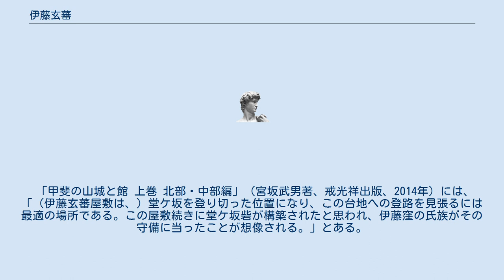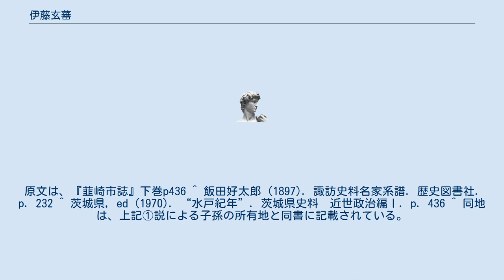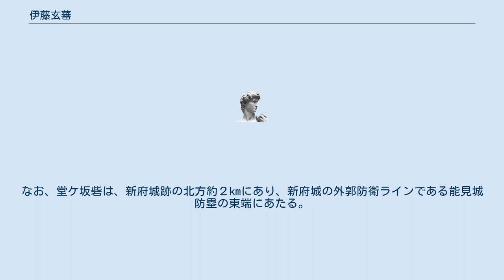伊藤玄蕃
伊藤 玄蕃（いとう げんば、生没年不詳）は、戦国時代の武士。
武田信玄に仕えた「二十人頭」の1人。
甲陽軍鑑に記載されている。
 「甲陽軍鑑」品第17には、「武田法性院信玄公御惣人数の事」として、武田信玄の家臣団について記載されており、伊藤玄蕃は、その中における「二十人頭」の1人である。
「二十人頭」には、10名が掲載されている。
 この他、品第35には、永禄12年（1569年）の「三増峠の戦い」において敵（北条方）の武者を同僚とともに生捕ったことが記載されている。
 (1)武田氏滅亡後の伊藤玄蕃（およびその子孫）については、次の3説が見出されている。
 ①『韮崎市誌』下巻によれば、「伊藤窪」に留まり、帰農した。
「伊豆の伊藤祐親 の後といわれる。･･･（中略）･･･玄蕃允祐次は信玄の時、二十人頭となった。主家没落ののち徳川家に仕えたが故あって辞し、帰農して子孫は村役人を世襲した。」 ②飯田好太郎の説では、信濃に潜居し、帰農した。
「次ハ重時伊藤玄蕃ト云フ（伊藤玄蕃ハ武田家廿人頭也天正壬午ノ役新府ノ東、堂ヶ坂砦守衛ノ番頭タリ）武田家滅亡ノ後浪人シ當小坂ノ里ニ潜居帰農シテ」（注：長野県岡谷市に「小坂」（おさか）という地名がある）。
 ③水戸藩重臣の伊藤友玄（いとうともはる）の子孫である伊藤家に残る『伊藤系図』によれば、「二十人頭」であった伊藤玄蕃友祐は、武田勝頼の最期となった天目山の戦い（天正10年（1582年）3月）で討死にした。
その子である清重（友玄の父）が越前に至り、後に結城秀康に仕えた。
水戸藩の編年史書『水戸紀年』には、以下のように記載されている。
 原文：「神君岡崎平兵衛綱住伊藤玄蕃友玄（２名略）ヲシテ公ノ臣タラシム」「友玄ハ初越前ニ住シ中納言秀康卿ニ仕」「楓軒曰系纂ニモ伊藤氏ノコト如比見エタレトモ甲陽軍鑑ニ信玄ノ廿人頭ニ伊藤玄蕃アリ其後越前ニ仕エシモノナランカ」 現代語訳：「神君(徳川家康)は、岡崎綱住、伊藤友玄、他２名を威公（徳川頼房）の家臣とした。友玄は、初め越前において結城秀康に仕え た。小宮山楓軒は、「水府系纂にも伊藤氏のことがこのように書かれているが、甲陽軍鑑に信玄の二十人頭に伊藤玄蕃の名がある。その後、越前に移って仕官したのであろうか。」と云う。
 — 石川清秋、水戸紀年 (2)徳川家康に仕えた武田遺臣の数は、「武田武士の系譜」（土橋治重著、新人物往来社、1972年）によると、千数百人とされ、同書には、各種史料から集計した1,107人の名前が掲載されている。
それを「甲陽軍鑑」品第17と照合すると、「二十人頭」10名については、4人が確認できる（伊藤玄蕃の名前は確認できない。）。
 山梨県韮崎市穴山町に「伊藤窪」という地名がある。
七里岩台上（標高約500m）の東部にある要害の地で、古くから武将の居住地に適していた。
天正9年(1581年)の武田勝頼による新府城築城の際には、穴山の各集落に家臣団の屋敷を配したとされる。
 「伊藤窪」の地名の起こりは、伊藤玄蕃の屋敷があったことによるもので、「甲斐国志」（文化11年(1814年)に成立した地誌）には、「伊藤窪ト呼ハ伊藤氏ノ居所 武田ノ弐拾人頭ニ伊藤玄蕃アリ 古時ヨリ関砦の在タル處ナランカ 今モ同氏ノ者多シ」とある。
 「甲斐の山城と館 上巻 北部・中部編」（宮坂武男著、戒光祥出版、2014年）によると、集落の東部・堂ケ坂砦跡に隣接する地が「伊藤玄蕃屋敷」跡に比定されている。
なお、同書は、「伊藤玄蕃屋敷」跡から南へ100m程の所に「伊豆の伊東」からやってきた武田氏の臣の「いとう氏」の屋敷があった」という伝承も記載している 堂ケ坂砦は、天正壬午の乱において北条氏直が布陣した若神子城に対して徳川家康が設けたとされる。
 「甲斐の山城と館 上巻 北部・中部編」（宮坂武男著、戒光祥出版、2014年）には、「（伊藤玄蕃屋敷は、）堂ケ坂を登り切った位置になり、この台地への登路を見張るには最適の場所である。この屋敷続きに堂ケ坂砦が構築されたと思われ、伊藤窪の氏族がその守備に当ったことが想像される。」とある。
 ^ 戦国史料叢書3 甲陽軍鑑. 上巻. 校注：磯貝正義、服部治則. 人物往来社. (1965-07). p. 325 ^ 戦国史料叢書4 甲陽軍鑑. 中巻. 校注：磯貝正義、服部治則. 人物往来社. (1965-10). p. 251 ^ 伊東祐親のことと考えられるが、原文のまま引用。
原文は、『韮崎市誌』下巻p436 ^ 飯田好太郎 (1897). 諏訪史料名家系...